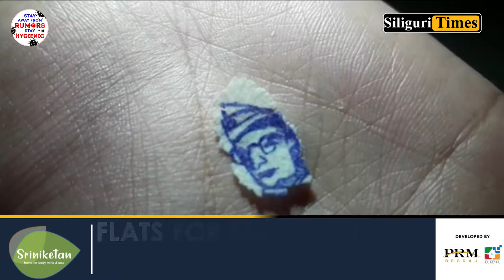Haldibari’s micro artist paints Netaji's picture on a flattened rice flake (Bangla)